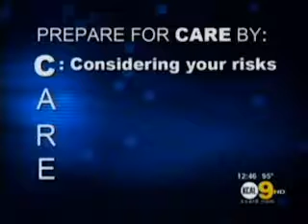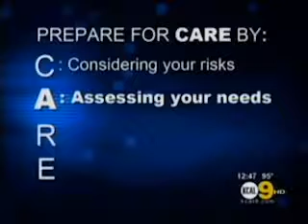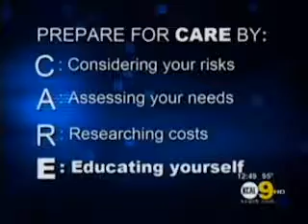Dr. Marion on KCAL 9 News - 3in4 Need More Tour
Dr. Marion speaks to the 2nd largest DMA in the nation on KCAL 9 News about the 3in4 Need More tour and the One Reverse Mortgage Home Caregiver Make Over Contest